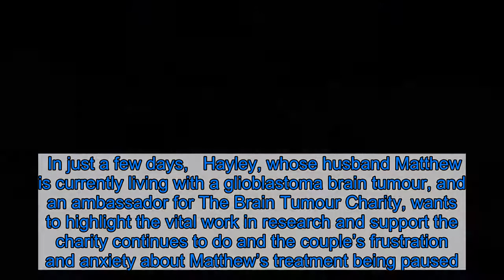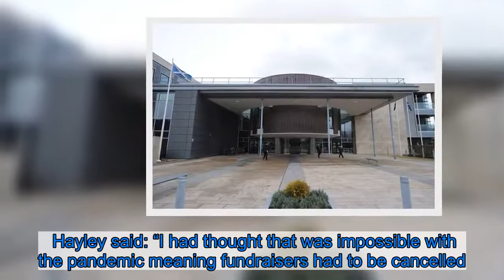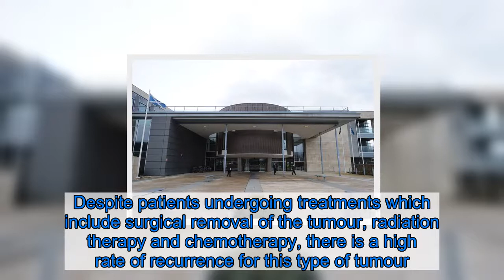West Lothian couple vow to continue cancer awareness fundraiser despite treatment being paused due t